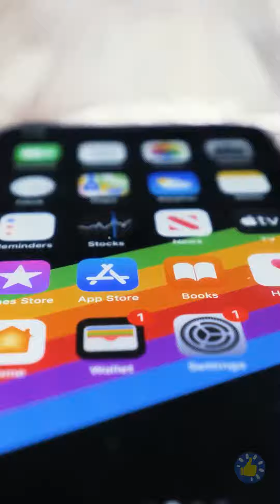26 НЕЗАМЕНИМЫХ ПОХОДНЫХ ЛАЙФХАКОВ ДЛЯ ДЕВУШЕК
Тайм-коды:

00:01 'Аварийный' шнурок для обуви из волос
01:00 Крутые идеи для отдыха в саду
01:53 Полезные лайфхаки для лесных турпоходов
03:06 Как сделать походную сауну
07:27 Готовим еду - советы для туристов
11:19 Чудесный крафтовый декор для сада